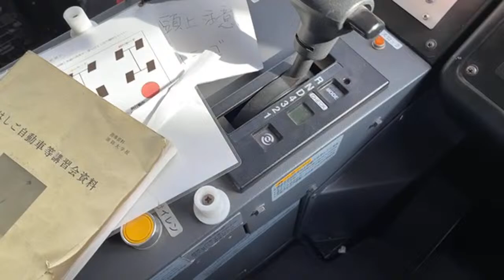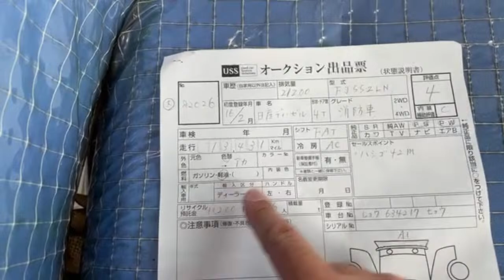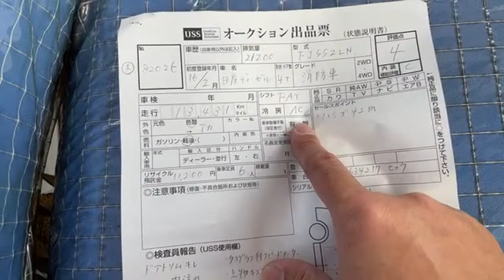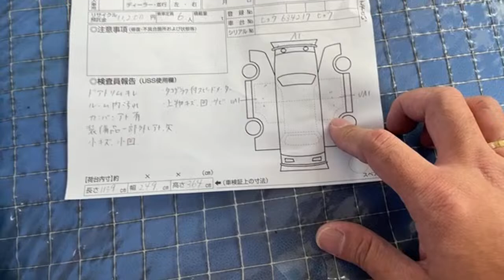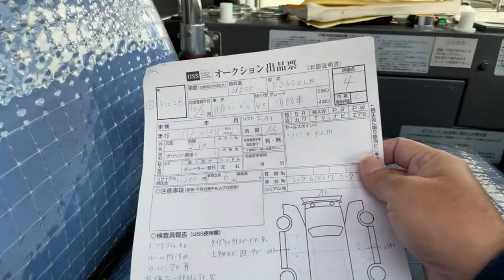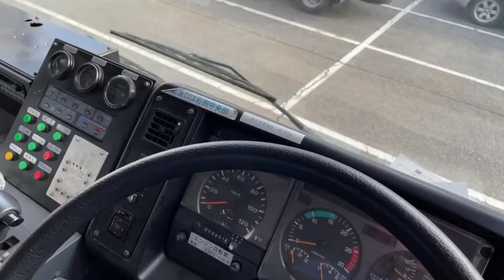JC Trading Live!!! Vlogging NISSAN UD Trucks FIRETRUCK